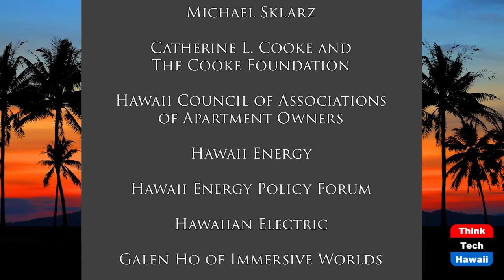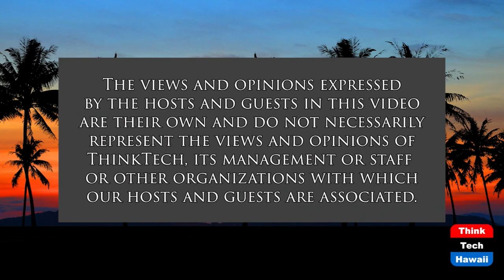Talk Story with Congressman Ed Case (Military In Hawaii)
The Key Roles of the Military in Hawaii.  The host for this show is Jay Fidell.  The guest is Ed Case.

The Red Hill crisis, the military’s strategic role in the Pacific, the military as an economic engine and job creator in Hawaii, the 2022 National Defense Authorization Act, the COMPETES Act, and Congressman Case's membership in the House Appropriations Committee are just some of his many provisions that deal with the Indo-Pacific region.